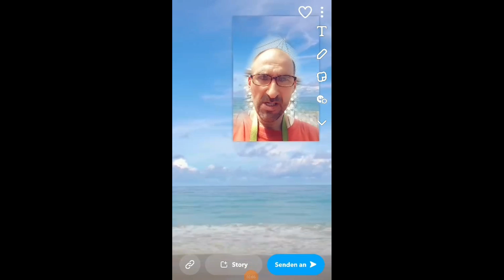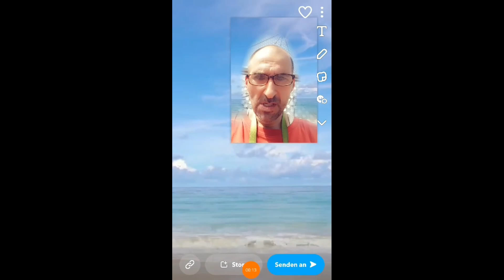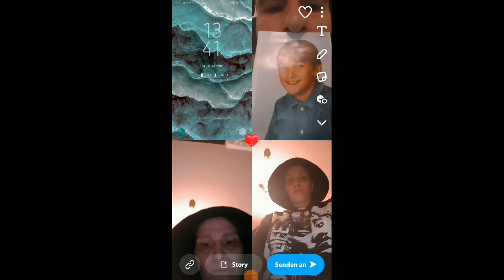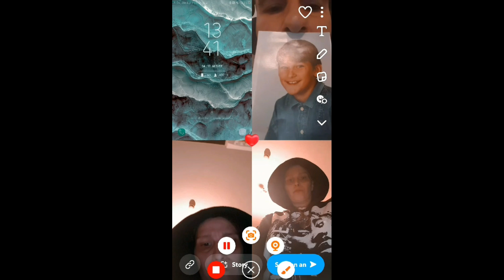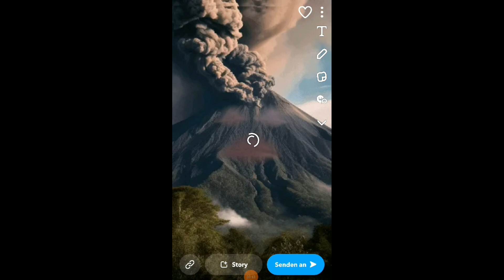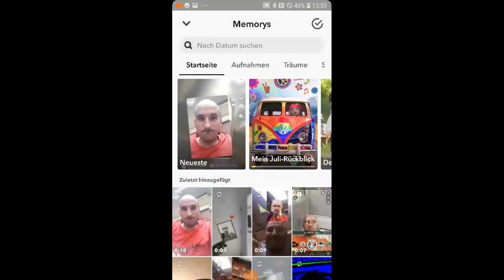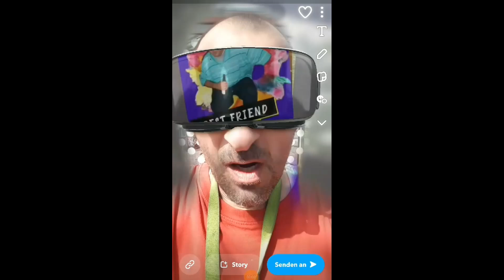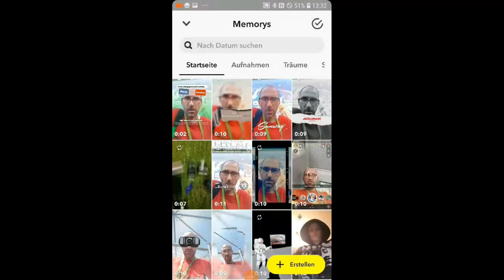2lax - RAP HOP 93 EP